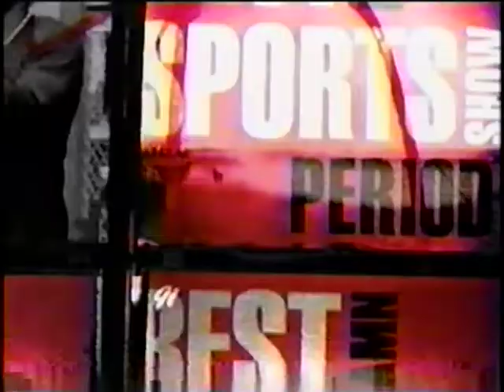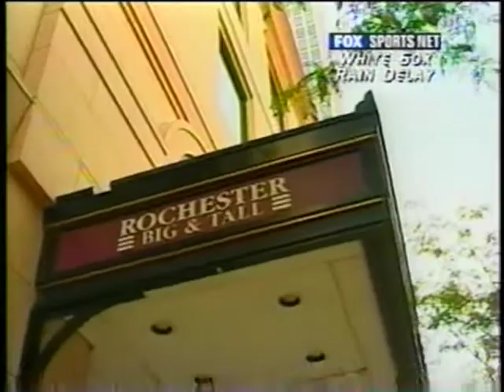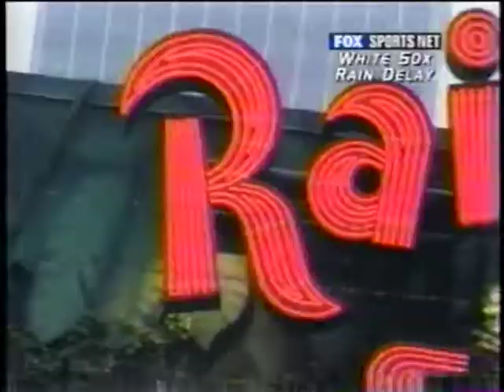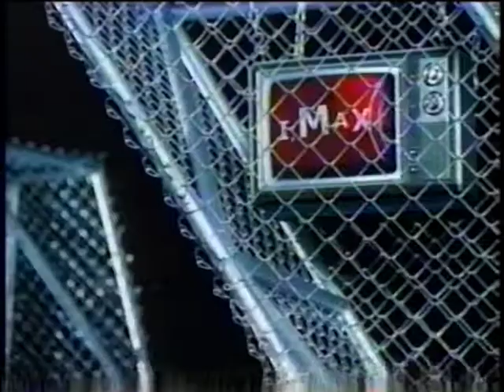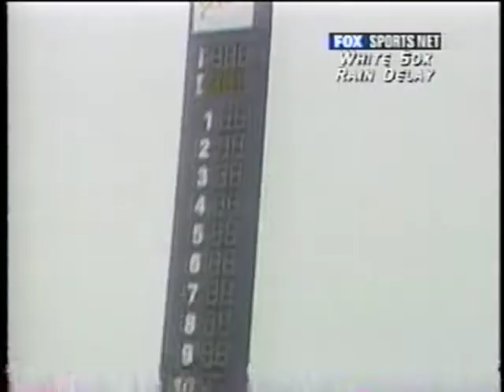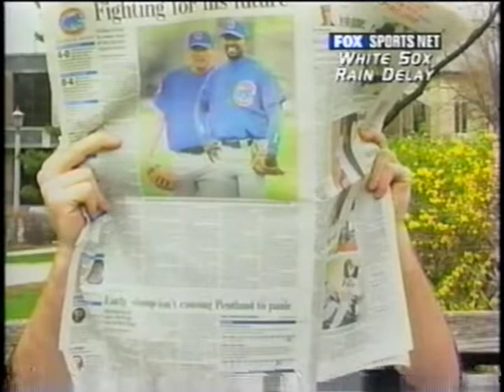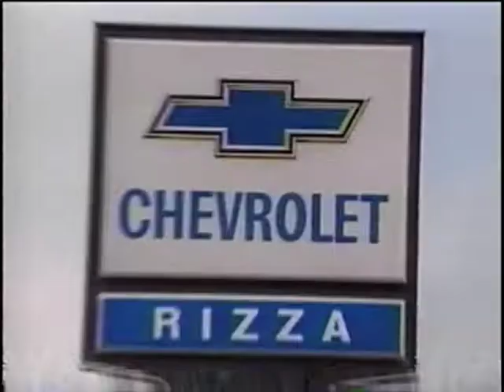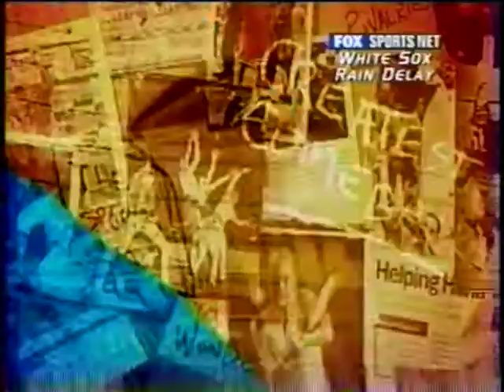I, Max - Feb. 18, 2005 - Max Kellerman, Bill Wolff, Michael Holly - Final Show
It's a damn shame but this is the final I, Max episode. Bill Wolff and Michael Holly are the guests.

Thanks, Max